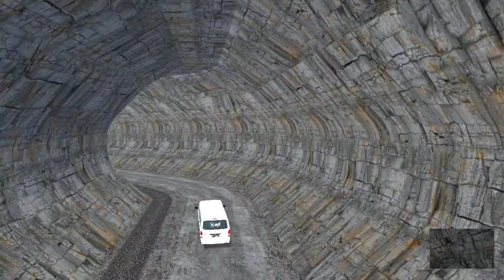Ada Terowongan !! Eksplor Pertambangan Tersembunyi di Map Baru BUSSID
Ada Terowongan !! Eksplor Pertambangan Tersembunyi di Map Baru BUSSID NIH guys. Nah buat kalian yang mau mod map nya bisa download aja dibawah ini ya. Terima kasih.
Credit
Aliyan gmp

Silahkan beli merchandise di channel ini ya.
Donasi channel ini untuk memperbaiki kualitas video

Enjoyyy.